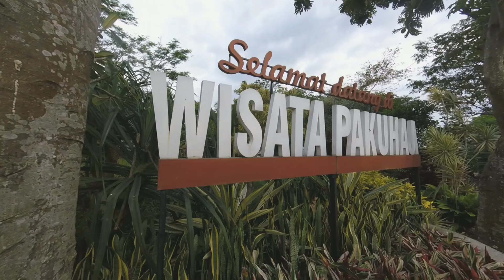Wisata Pakuhaji Cimahi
wisata murah meriah